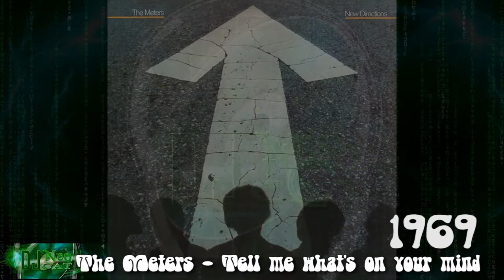The Meters - Tell me what's on your mind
Date - 1969

The Meters
New Orleans (USA)
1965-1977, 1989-